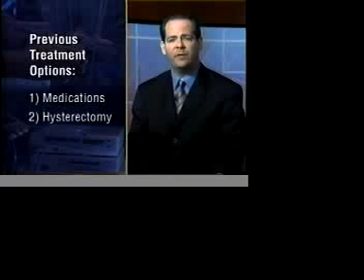Abnormal Uterine Bleeding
Options for treating abnormal uterine bleeding